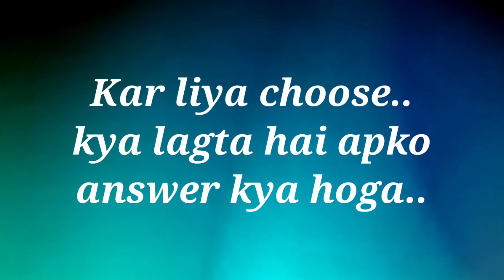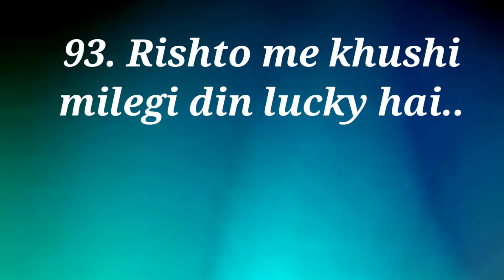love quiz game | love quizzes | chooseyourgift | kal apk